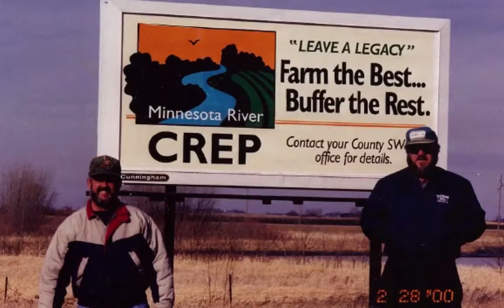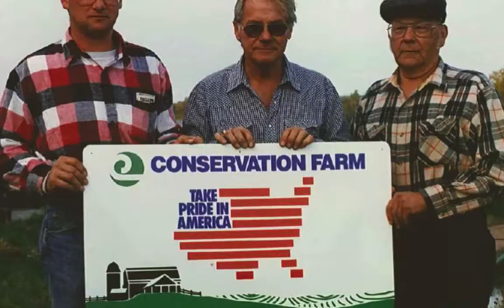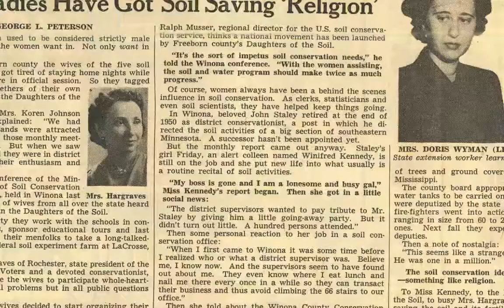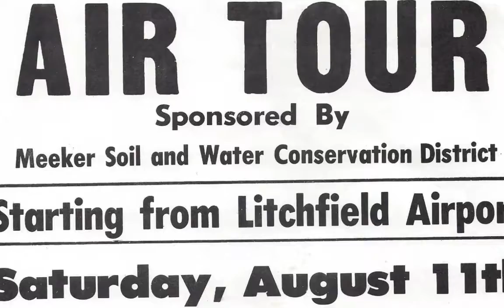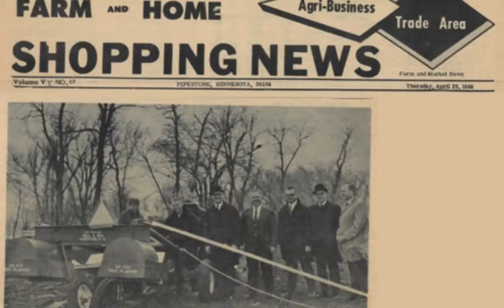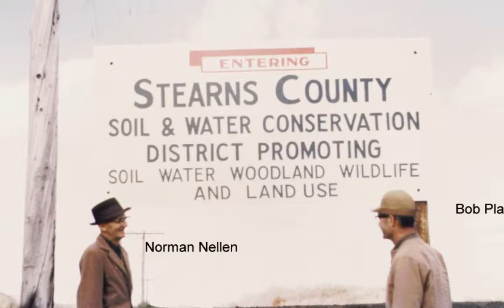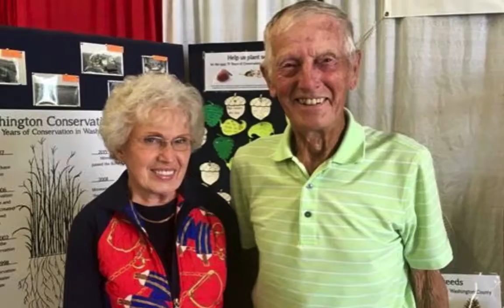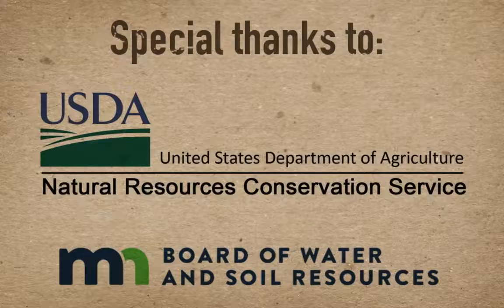80 Years of SWCDs in Minnesota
Photo slideshow of SWCDs in Minnesota over the past 80 years.